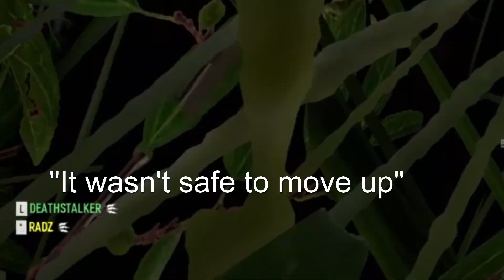Hell Let Loose - Come Get Some Melee (Extended Version)